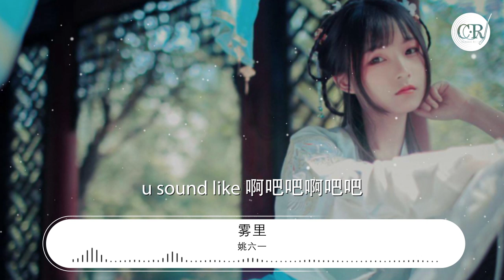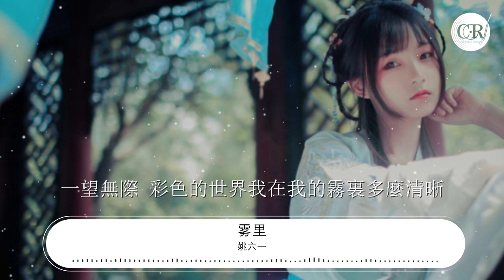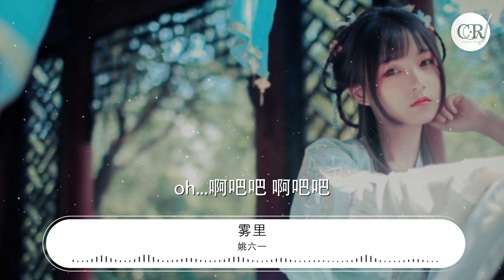姚六一 - 霧裏『他們黑白的心 oh...啊吧吧 啊吧吧』【動態歌詞Lyrics】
霧裏

00:00  作詞 : 姚六一
00:00  作曲 : 姚六一
00:01  編曲 : 季志豪
00:01  錄音 : 季志豪
00:02  混音 : 季志豪
00:03  製作 : Morerare錄音棚
00:03  監製 : 蕭躍
00:04  營銷推廣 : 噼裏啪啦Studio
00:04  發行 : 訊飛音樂
00:05  未經著作權人書面許可，不得以任何方式（包括翻唱、翻錄等）使用
00:06 我習慣深埋霧裏
00:08 自我較勁
00:10 魂首分離
00:14 我喜歡埋在霧裏
00:16 別被提起
00:18 天黑再醒
00:22 當白天像是電影
00:24 我在這裏
00:26 不倦演習
00:28 看上去不費力氣
00:32 這種境地
00:34 楚歌四地
00:37 對話自己似乎很容易上癮
00:40 白鴿擁抱黑鴉大膽的情景
00:44 就笑我神經病我在我領地
00:48 看這裏一望無際
00:52 彩色的世界我在我的霧裏多麼清晰
00:57 他們黑白的心
01:00 自顧自己已經有了定義何時該靠近什麼應該摒棄
01:08 u sound like 啊吧吧啊吧吧
01:12 別爭議 啊吧吧 啊吧吧
01:16 我在這你的話語變得那麼那麼清晰破綻隨處可跡
01:24 在霧裏
01:35 Wo...
01:42 我隨時能進霧裏
01:44 安心找尋
01:46 遺失聲音
01:48 Ye...別再追問我原因
01:52 突然失語
01:54 我的失禮
01:57 我特別喜歡你今天長裙
02:01 吵鬧的人羣保持笑容多冷靜
02:04 又看了一場翻炒多次的電影
02:08 看這裏一望無際
02:13 彩色的世界我在我的霧裏多麼清晰
02:17 他們黑白的心
02:20 自顧自己已經有了定義何時該靠近什麼應該摒棄
02:28 u sound like 啊吧吧啊吧吧
02:32 別懷疑 啊吧吧 啊吧吧
02:36 我在這關上了門就能創造動人旋律堵住他們的心
02:44 在霧裏
02:46 笑我一頭霧水的你
02:48 笑聲來又去
02:50 欣賞的人知道這詞語可以是褒義
02:54 我站在屬於我的領域
02:56 調動着思緒
02:57 擊穿所有未知的謎底
03:00 抓要的星星
03:02 所有構思偉大的詭計
03:04 祕密的壯舉
03:05 不能實現會不會可惜
03:08 別放過自己
03:10 別再擔心未知的問題 看這裏
03:14 一望無際 彩色的世界我在我的霧裏多麼清晰
03:21 他們黑白的心
03:24 做好決定該怎樣面對到來的危機
03:29 怎樣睜大眼睛
03:32 oh...啊吧吧 啊吧吧
03:36 笑吟吟 啊吧吧 啊吧吧
03:41 我在這 遊刃有餘哪裏需要祈禱恐懼
03:45 活的像位神明
03:48 在霧裏 啊吧吧 啊吧吧
03:52 oh...啊吧吧 啊吧吧
03:56 oh...啊吧吧 啊吧吧
04:00 我在這黑的白的藍的隨我定義驚豔你